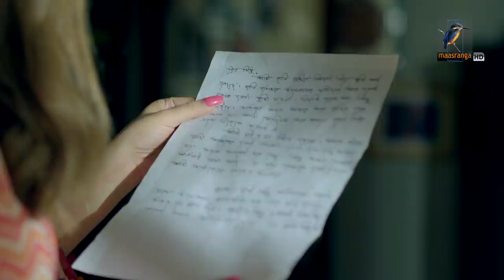Eid Natok | কাটুস কুটুস কাঠবাদাম | Emon, Toma Mirza, Momo | Bangla Telefilm 2021 | Maasranga TV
Maasranga TV Official brings to you New Bangla Natok 2021 “Katus Kutus Kathbadam | কাটুস কুটুস কাঠবাদাম” starring Emon, Toma & many more. This Bangla Full Natok Directed by Anonna Emon. Hope you enjoy our Popular Bangla Natok collection.